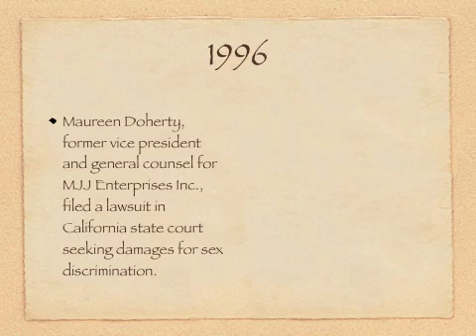MJ History ep 6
My 6th episode!